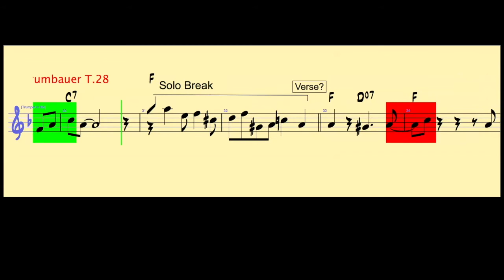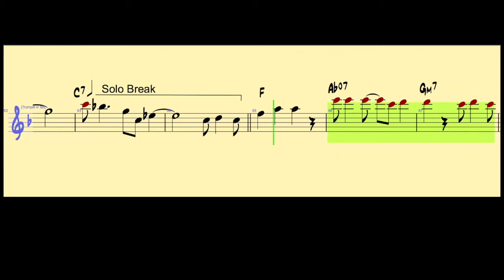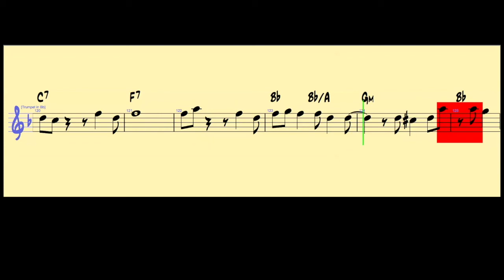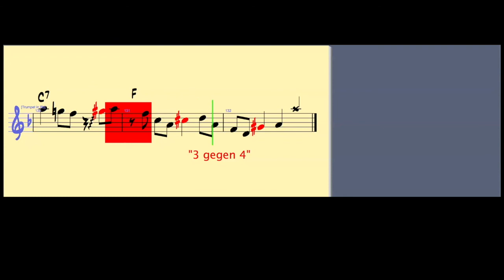POTATO HEAD BLUES (Louis Armstrong and his Hot Five)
Solo transcription of Louis Armstrong´s famous cornet part.
rec.: Chicago, May, 7th 1927
Similar licks are marked with similar colors.